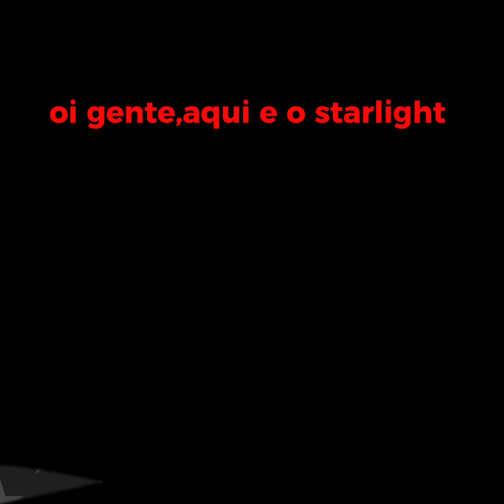ANIME COMIGO!~~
desculpa pelo finalzinho ali

tags pra não flopar :dream